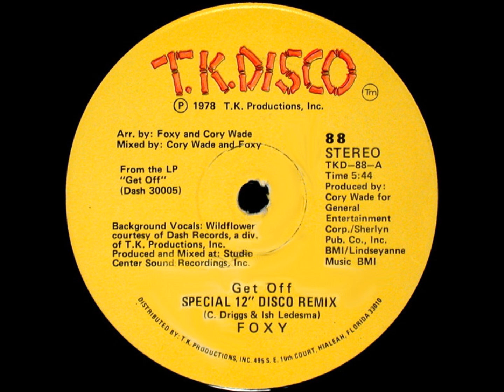Foxy - Get Off (1978) (EXTENDED) (HD) mp3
DISCO / FUNK